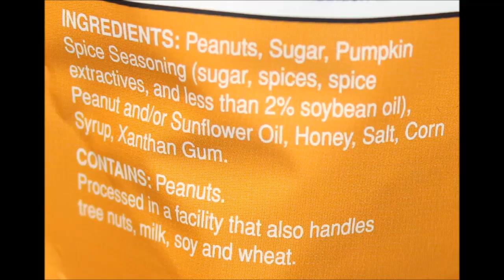Pear’s Gourmet: Pumpkin Spice Honey Roasted Peanuts & Coconut Praline Pecans Review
This is a taste test/review of the Pumpkin Spice Honey Roasted Peanuts and the Coconut Praline Pecans made by Pear’s Gourmet.
* The Pumpkin Spice Honey Roasted Peanuts were $2 at Big Lots. 1 oz. (28g / about 30 pieces) = 150 calories
* The Coconut Praline Pecans were $5 at Big Lots. 1 oz. (28g / about 9 pieces) = 160 calories